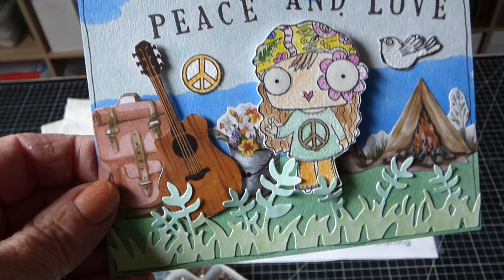Partenariat Beebeecraft : de jolies boucles d'oreilles pour Laura et Sandrine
Je remercie la boutique Beebeecraft pour sa confiance et particulièrement Lisa qui m'a contactée à nouveau ; je vous mets le lien de la boutique
Si vous avez une chaîne avec un minimum de 100 abonnés vous pouvez prétendre à coopérer avec eux ; je vous mets les liens :
Beebeecraft Market Department
Vous pouvez bénéficier d'une remise de 10 % sur toute votre commande en mettant mon lien SALMON20
Voici le 3ème produit :
- PANDAHALL ELITE : crochets de boucles d'oreilles , 6 couleurs à 14,51 €
Je vous souhaite de belles créations